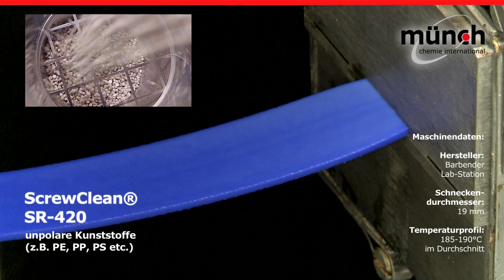Schneckenreiniger ScrewClean® SR von Münch Chemie International GmbH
Münch Chemie International GmbH präsentiert seine Palette an hochoptimierten Reinigungsgranulaten zum Einsatz in Spritzgussmaschinen und Extrusionsanlagen bei Material- und Farbwechsel.

Unsere Schneckenreiniger der Marke ScrewClean® (SR-320, SR-420, SR-47 und SR-47/A) eignen sich für polare (wie PA, SAN, ABS, PVC, etc.) und unpolare Kunststoffe (wie PE, PP, POM, PS, etc.).

Unsere universell einsetzbaren anwendungsfertigen Produkte zeichnen sich aus durch:
▪ hohe Reinigungsleistung
▪ kurze Reinigungszeit
▪ wenig Materialeinsatz
▪ hohe Temperaturstabilität
▪ einfache Anwendung

Schauen Sie sich unser Video an und erfahren Sie mehr über die hervorragende Leistung unserer Schneckenreiniger der Marke ScrewClean®!

Münch Chemie International GmbH – Ihr Schneckenreiniger-Spezialist